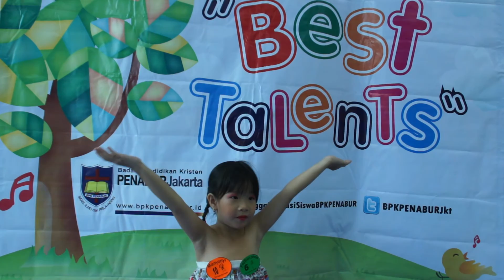Felicia Fortuna @Audisi Best Talents PENABUR 2013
Lokasi : TKK 3 PENABUR (16.02.13)